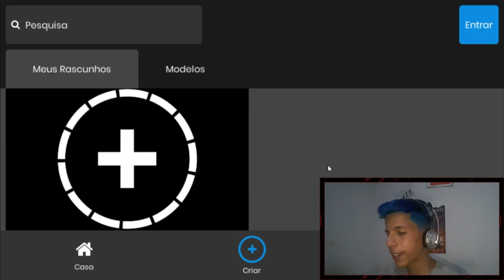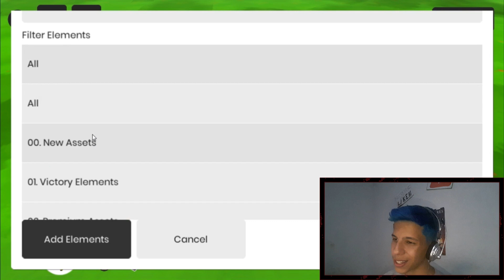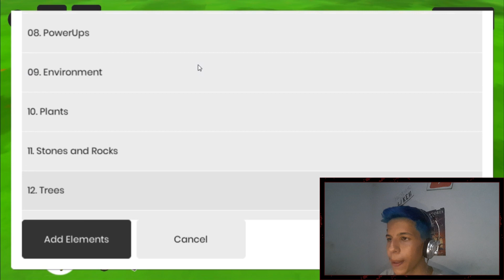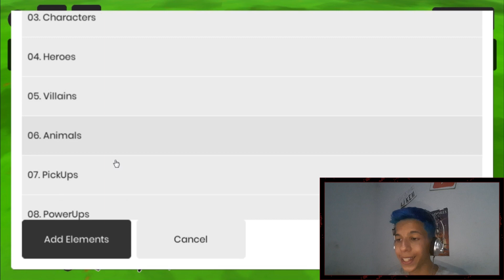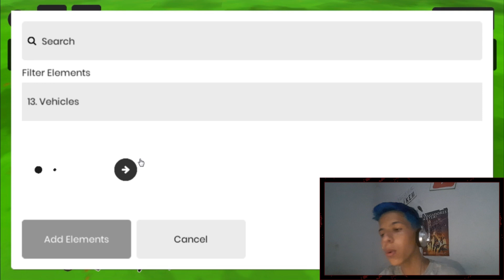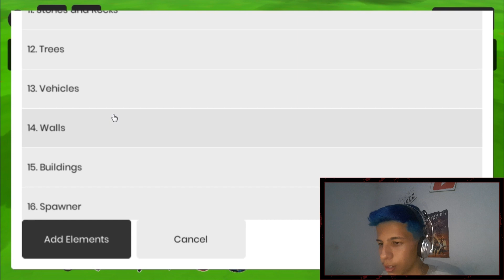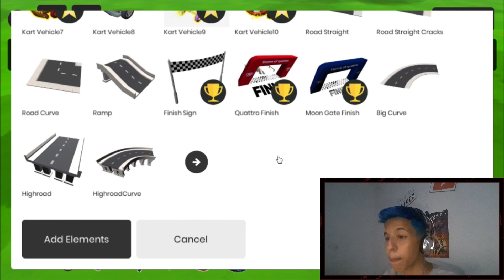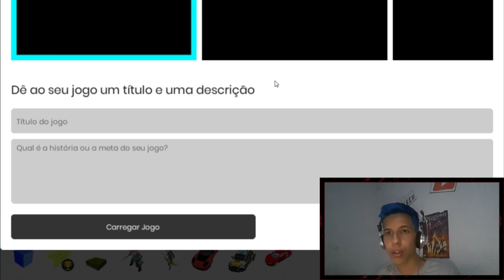SAIU!!!COMO CRIAR SEU PRÓPRIO JOGO PELO CELULAR (ESTILO GTA V E MUNDO ABERTO) - STRUCKED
✔Memorial:16Gb

✔Android:6.0

✔Gravador:AZ SCREENRECORDER PRO

✔Editor:Kine Master

MEUS CONTATOS

GamerTag:GuiguiCraftbr06

App:
Mod:
Addons: